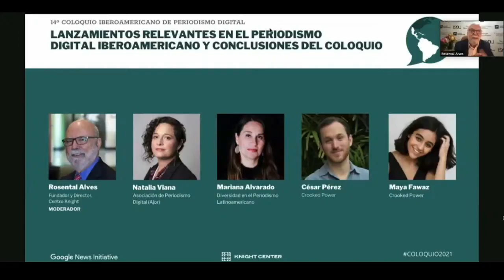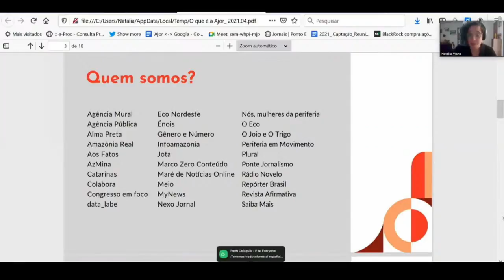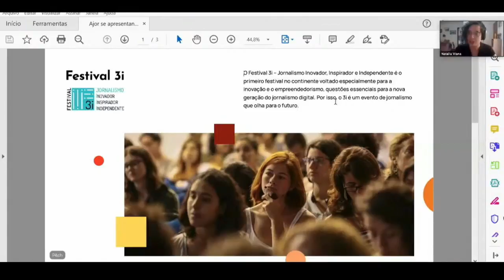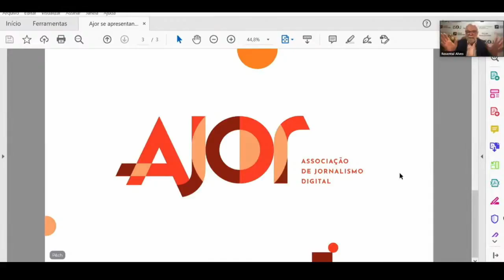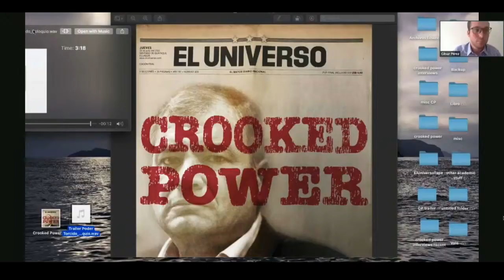Lançamentos relevantes no jornalismo digital ibero-americano e conclusões do Colóquio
Moderador: Rosental Alves, fundador e diretor, Centro Knight
Natalia Viana: Ajor – Associação de Jornalismo Digital, uma nova associação de organizações jornalísticas digitais no Brasil
Mariana Alvarado: Diversidad en el Periodismo Latinoamericano, novo e-book do Centro Knight para Jornalismo nas Américas
César Pérez & Maya Fawaz: Crooked Power, novo podcast, El Universo (Equador) e The Drag (Universidade do Texas)